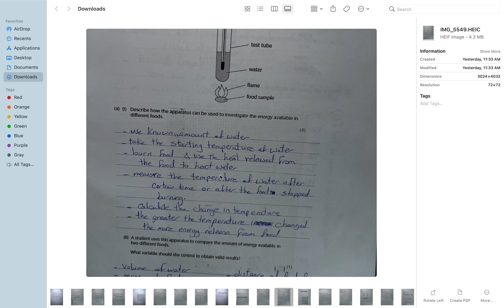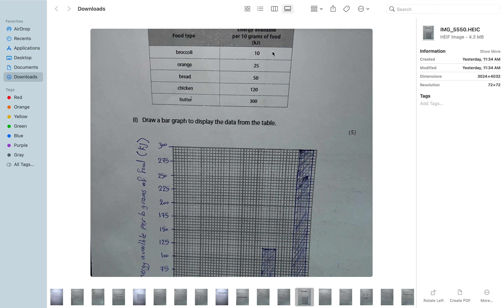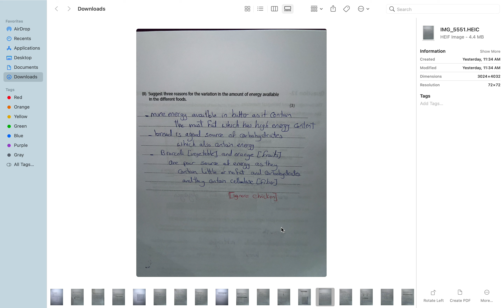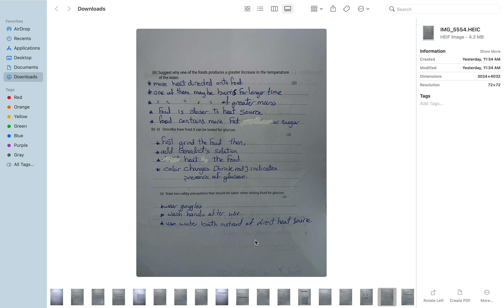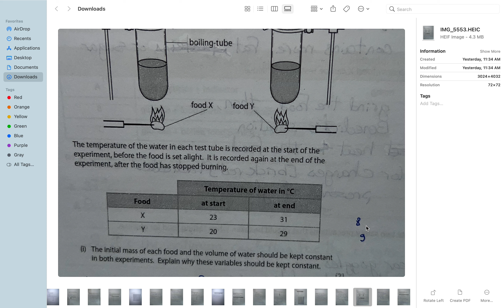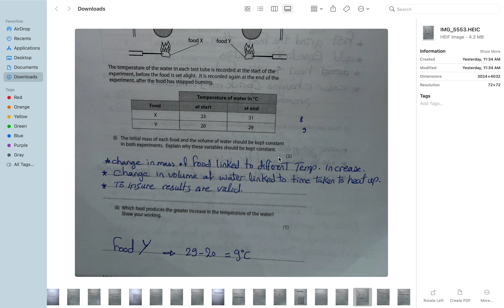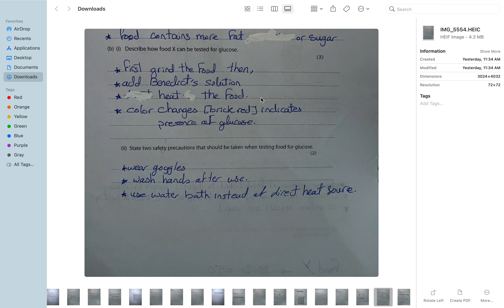biological molecules (classified Q 6) IGCSE